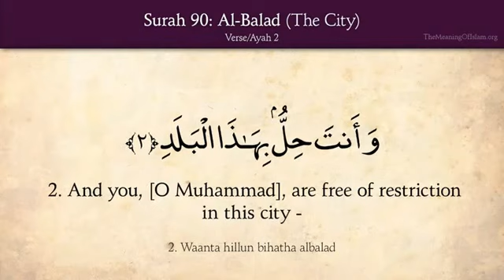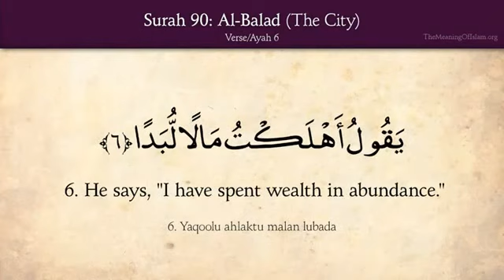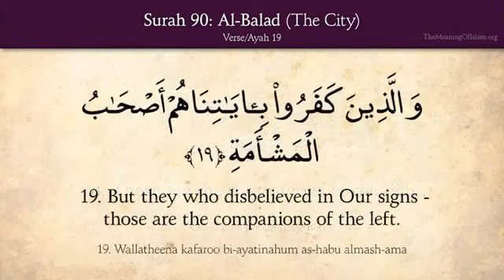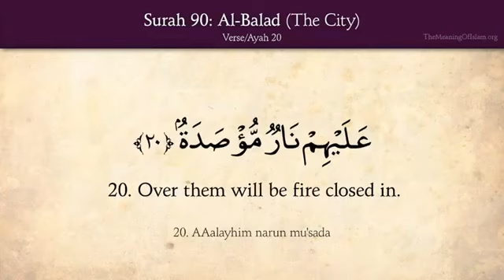Surah 90 Al-Balad سورة البلد‎ ( The City ) Quran with English Translations